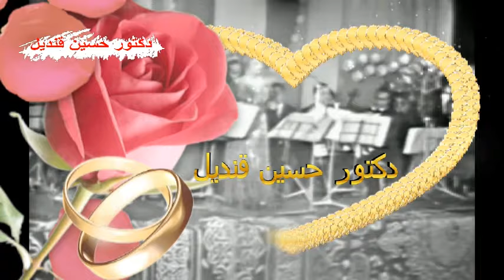أغنية والنبى وحشتنا للفنانة الشاملة شادية كلمات سيد مرسى ولحن بليغ حمدى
والنبي وحشتنا
والنبي وحشتنا وحشتنا وحشتنا
في غيابك عننا وحشتنا وحشتنا
دا احنا من غيرك ولا حاجه ونقصنا كام مليون حاجـه
من يوم ما فارقتنا ودموع على خدنا
واوعى تعملها تاني وتسيبنا لوحدنا
دورنا عليك يا غالي وقدرنا عللى الليالي
والناس قالت يا عيني ده غالي عندنا
دا احنا من غيرك ولا حاجه وناقصنا كام مليون حاجه
يا عشرة عمرنا يا اول بختنا
واوعى تعملها تاني تاني وتسيبنا لوحدنا
في الحب يا قلبي دوبنا دوبنا والشوق دوب قلوبناودوبنا
ويا ريت يا حبيبي توبنا في بعادك عننا
دا احنا من غيرك ولا حاجه ونقصنا كم مليون حاجه
يا غالي عندنا فين رحت مننا
واوعى تعملها تاني تاني تاني وتسيبنا لوحدنا
امانه عليك تجينا بيقولو ا عليك ناسينا
وحياة سهرالليالي ماتبعد عننا
تعالى عندنا وفرح قلبنا
كلمات: سيد مرسي
ألحان: بليغ حمدي
غناء: شادية